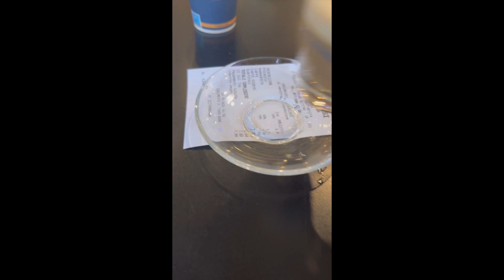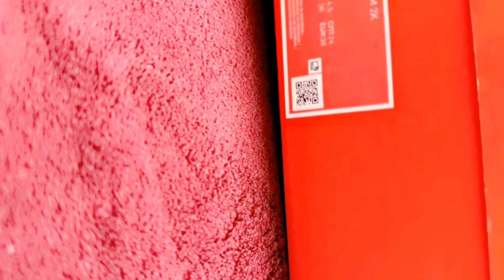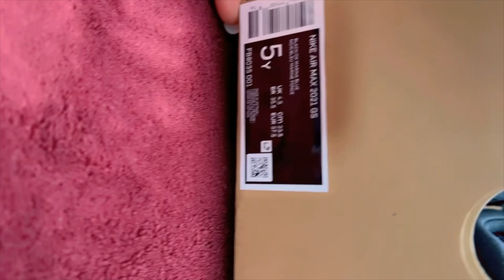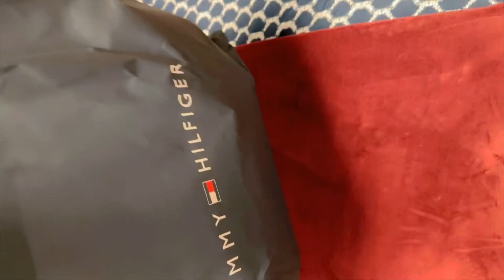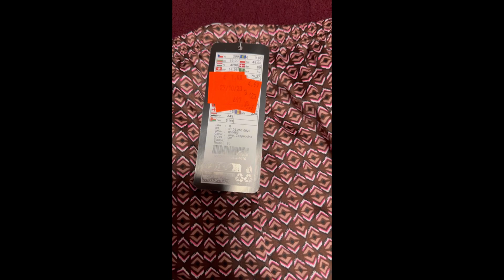جولة معل في محلات لماركات العالمية💯مشترياتي Nike #⛔️tommy